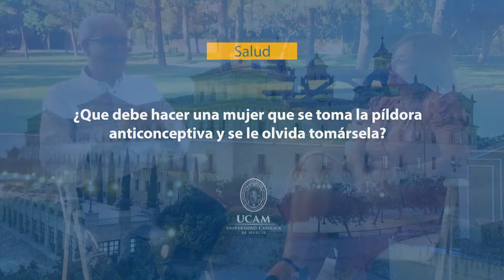Dr. Juan Madrid - ¿Qué debe hacer una mujer que se olvida tomarse la píldora anticonceptiva?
En el vídeo de hoy de UCAM Salud, la doctora Ángeles Aragón, doctora especialista en medicina familiar, nos responde a la pregunta:  ¿Qué debe hacer una mujer que se olvida tomarse la píldora anticonceptiva?